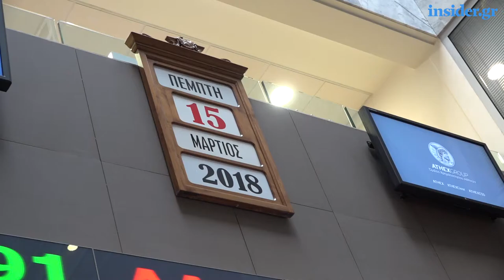Έξι καινοτόμες εταιρείες χτύπησαν το καμπανάκι του Χρηματιστηρίου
Έξι καινοτόμες ελληνικές επιχειρήσεις που παρά την κρίση συνεχίζουν να επενδύουν και να διακρίνονται στους τομείς που δραστηριοποιούνται, παρουσιάστηκαν χτες στο Χρηματιστήριο Αθηνών και χτύπησαν το καμπανάκι στο κλείσιμο της συνεδρίασης.